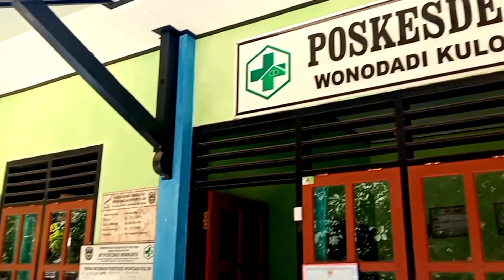Sejuknya Lewat jalan Desa Wonodadi kulon Ngadirojo Pacitan